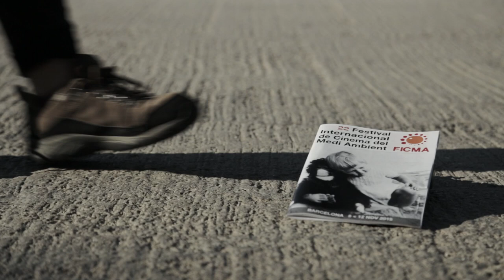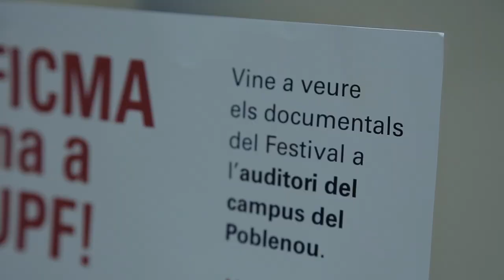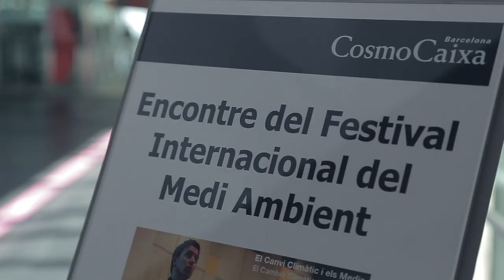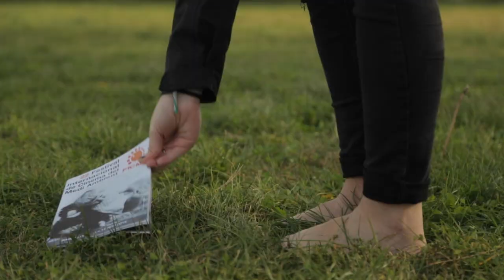FICMA "El Cambio está en Marcha"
Video resumen de la 22º edición del Festival Internacional de Cine del Medio Ambiente (FiCMA) realizado por Aleix López Simón y el Equipo de Comunicación del Festival.